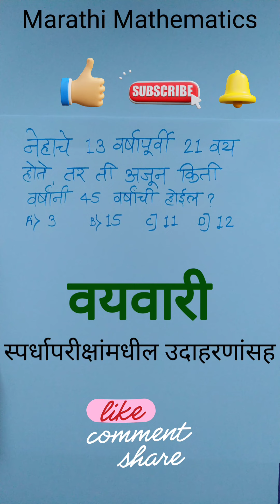vayvari | vay v vayvari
Ya video madhe aapan pahnar aahot -

वयवारी ट्रिक्स ने,
vayvari tricks,
vayvari maths in marathi,
Age tricks in marathi,
Vayvari in marathi tricks,

वय आणि वयवारी - मराठीत,
vayvari marathi,
vay ani vayvari, vay,
age problems in marathi,
vayvari,
vayvari marathi,
वय,
वयवारी,
वय आणि वयवारी,
वयवारी मराठी,
vayvari in marathi,
vay,
vay ani vayvari,
vay ani vayvari marathi,
ages,
 problems on ages,
vayvari shortcut method,
Vayvari maths,
Vayvari ganit,

problems on ages in marathi,
how to find age,
find age,
math problems on ages,
ages shortcut method,
वयवारी गणित,
वयवारी काढणे,
वय काढणे,
वय कसे काढायचे,
age in marathi,

Mpsc vayvari,

marathi,
ganit,
mathematics,
maths,
math,
Marathi Mathematics,
marathimathematics,
marathi maths,
marathi math,
marathi ganit,

vayvari,
vay vayvari,
vayvari by marathi mathematics,
vay v vayvari by marathi mathematics,
vayvari marathi mathematics,
vay v vayvari marathi mathematics,
वय व वयवारी,